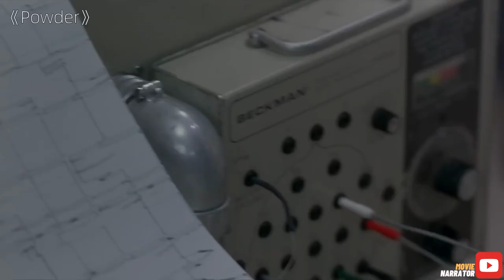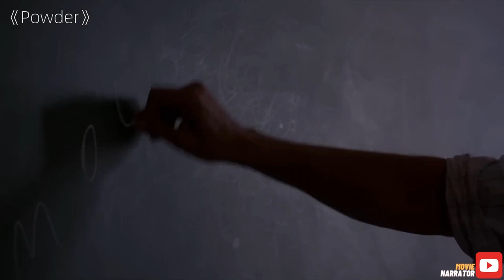Man gets Superpowers after getting Struck by Lightening, but has side effects | Movie Narrator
Welcome to MovieNarrator! In this thrilling video, we delve into the story of a man who gains superpowers after being struck by lightning, but soon realizes there are side effects to his newfound abilities. Join us as we explore this captivating tale of unexpected powers, coincidence, and nature's mysteries. Keywords for this video include: lightning survivor, NBC News, documentary, journalism, superpowers, accident, nature, struck by lightning, survivor, movie recap, story recapped, movie review, and more.

In this story, we follow the journey of a young man who, after a lightning strike, discovers he possesses superpowers. However, as he begins to explore and utilize his newfound abilities, he realizes that there are unexpected side effects and consequences to his powers. As he grapples with his unique situation, he becomes an enigmatic figure in a small town, drawing both awe and concern from those around him.

Through a captivating blend of mystery, action, and drama, this movie delves into the complexities of having superpowers and the challenges that come with them. Join us as we review and analyze the story, its characters, and the implications of possessing extraordinary abilities. From the thrill of discovering newfound powers to the struggles of dealing with the repercussions, this movie offers a unique perspective on the superhero genre.

An enigmatic young man, Powder living in a small town possessing an incredible intellect can sense people's thoughts around him. This odd appearance soon becomes a cause of worry.